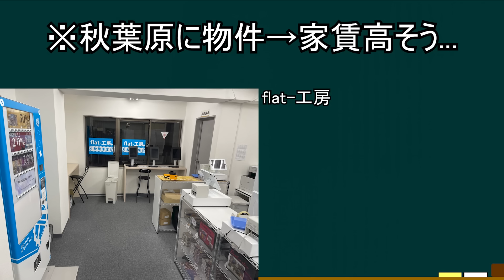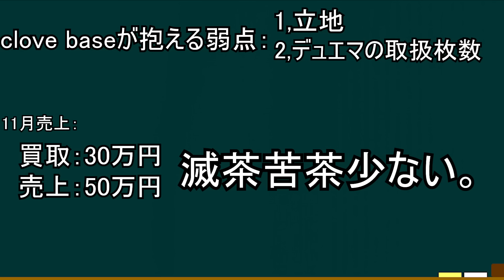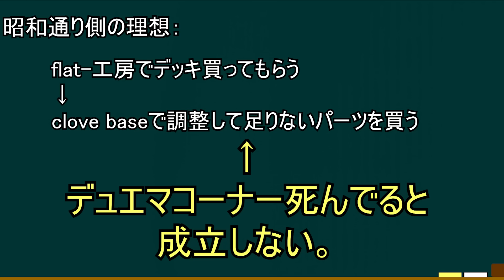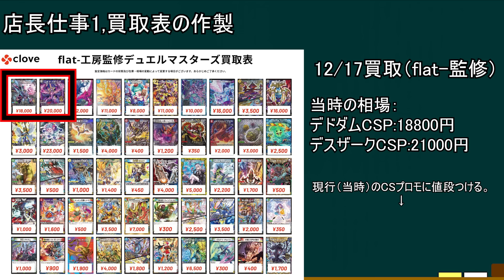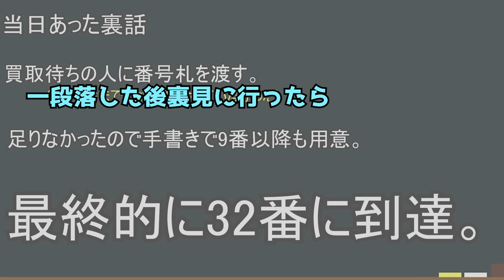【clove base】近所のカドショで一日店長してきた話。【デュエマ】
ってなわけで一日店長レポートでした。案件動画...なのか？これは。

※因みに例のショーケースは現在ある程度カード入ったんでそれなりに潤ってます。clove baseにお越しの際は是非立ち寄ってみてください。